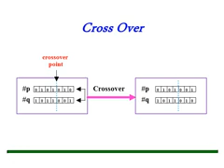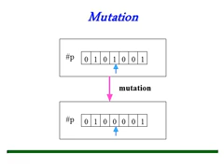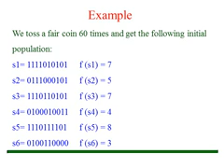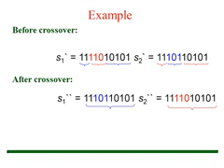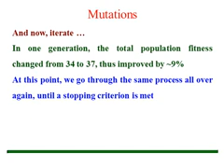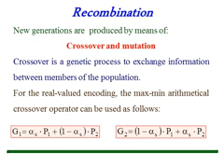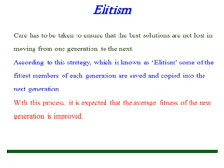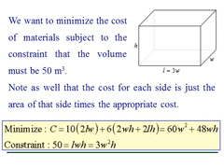weak 9-10 part 2 Explanation of GA program 2